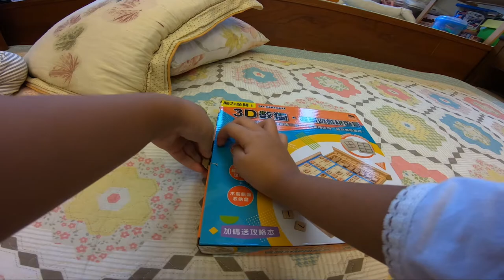好難的數獨九宮格_EP01_第一次挑戰數獨九宮格挑戰失敗_191019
小狐和妹妹一大早就起床自己玩數獨九宮格XD